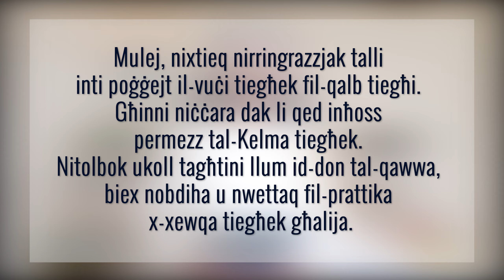Il-Mixja tar-Randan 2021 #23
Il-Ħamis fit-Tielet Ġimgħa tar-Randan - Sr Maria Dolores Gauci OP

“Mhux li kontu llum tisimgħu leħen il-Mulej: la twebbsux qalbkom.” (Salm 95:8)